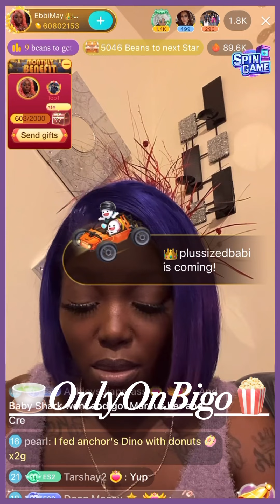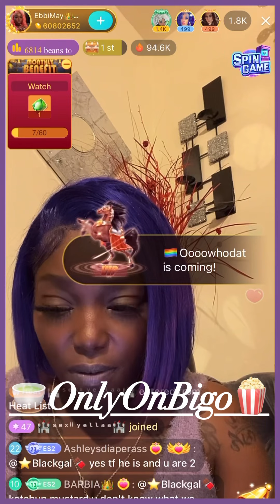Ebb Tells The Back Story On Sweets2Have/Admits To Posting Mug Shots & Pics Of Sweets🐱 On The FB